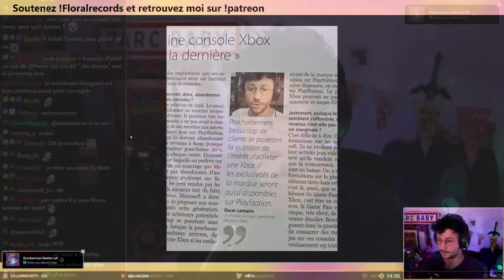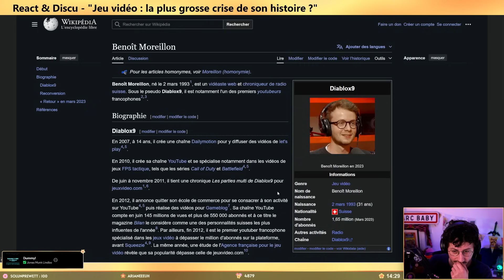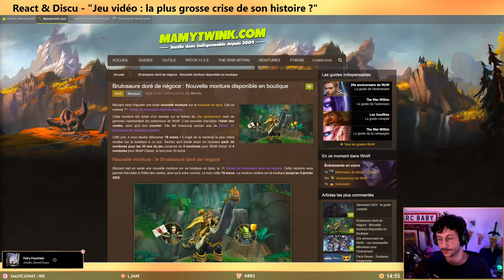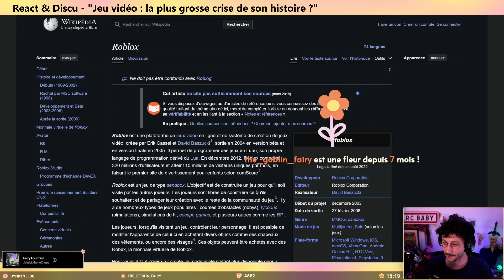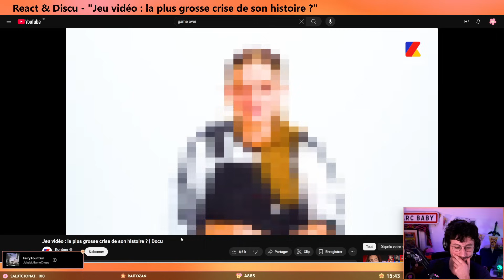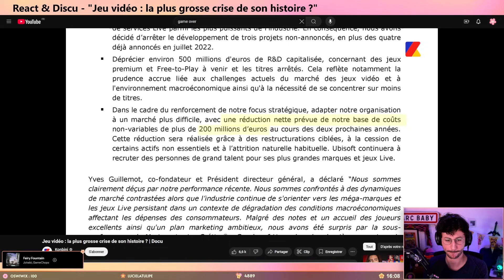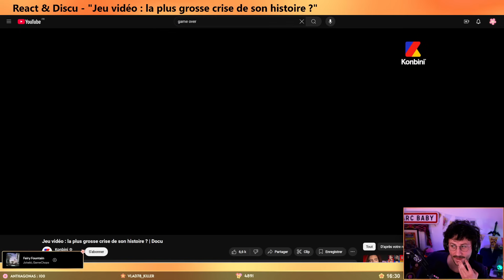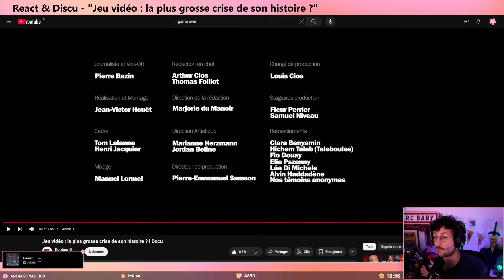Le jeu vidéo traverse-t-il sa pire crise ? - React Konbini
LOVE & FLEURS